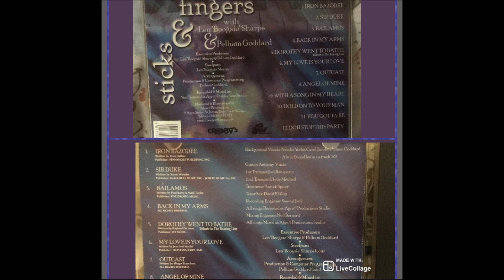Len Boogsie Sharpe & Pelham Goddard - You Gotta Be (1999)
Album: Sticks & Fingers

Executive Producers: Len Boogsie Sharpe & Pelham Goddard